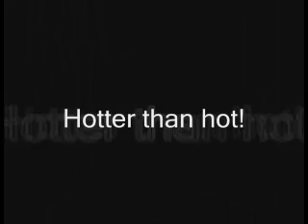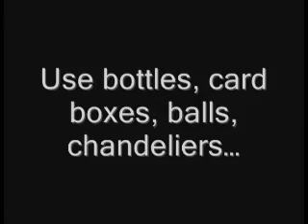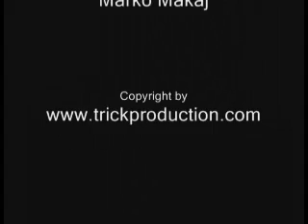Antigravitron let items float in midair trick magic exposed best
The magician hands a large metal ring (of approx. 18"/ 45cm in diameter) to the audience for inspection. His hands are empty. A spectator puts an object of his choice on the table. Holding the ring with both hands, the performer moves it over the object, then lifts the ring. As the ring is lifted, the object is lifted along with it, floating in the centre of the ring. The magician can turn the ring in any direction he wishes; holding it by his mere fingertips, he can even turn the ring around the object - the object is floating freely in the air.
The performer explains that the ring is made of a special material capable of neutralizing gravity inside the ring, so that any object in the centre of the ring will float freely in the air. He then takes the ring back to the table, slowly lowering it along with the object and putting both on the table. The spectators may inspect all the objects.
But that's not all. The magician can immediately repeat the effect with any object at all (that doesn't weigh more than 2 lbs/ 1kg). He doesn't have to pick up or palm anything, he doesn't have to touch his body (no, there are no strings stretched across the room either!) or make any new preparations! A member of the audience simply puts any object on the table (a handkerchief, a banknote, a lighter, a pack of cigarettes, a candlestick with a burning candle, a burning petroleum lamp, anything). The magician takes the ring, moves it over the chosen object - and, just like before, it floats in the middle of the ring!